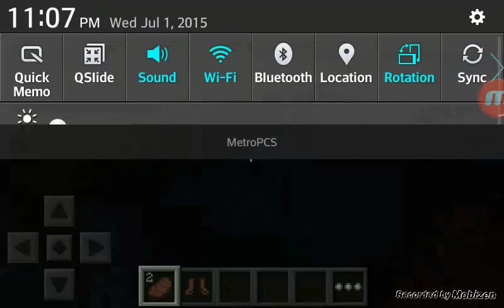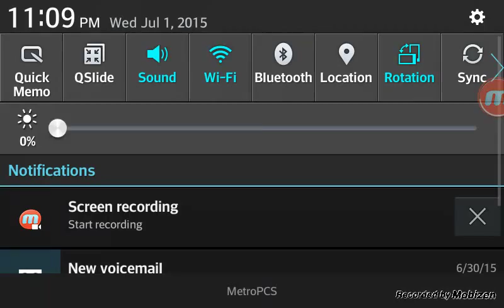SURVIVAL GAMES THE PLAN